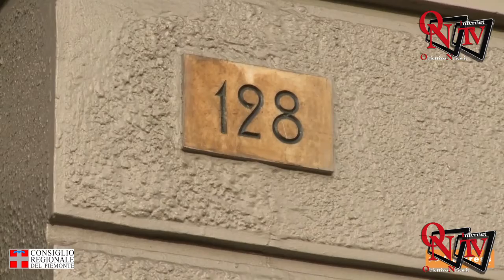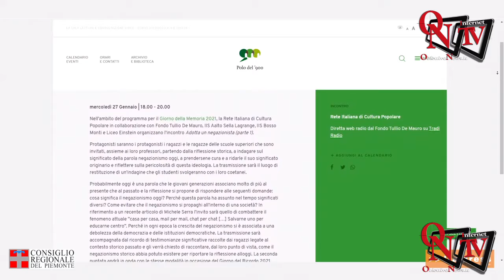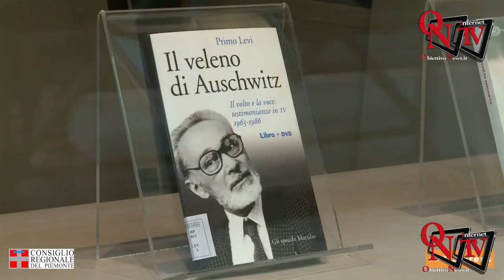Torino - Tanti gli appuntamenti per la Giornata della Memoria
La celebrazione ufficiale all’ex caserma dei Vigili del Fuoco in corso Regina Margherita a Torino. La posa di otto pietre d’inciampo ha caratterizzato la giornata, ma questa volta non c’era Gunter Demning bloccato in patria dalla pandemia